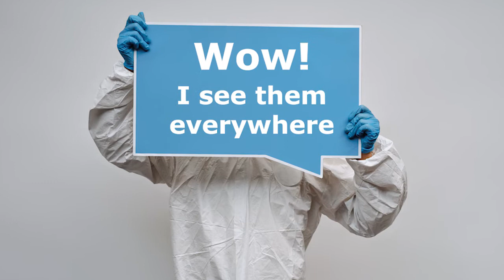How To Repurpose Content Ideas For Repurposing Content By Caitlin Strempel Of Rising Ranks Digital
Did you know that you can create content that lasts forever? It's true and I will show you how.

Hi! I'm Caitlin Strempel and I work with startups all the way to global brands such as Under Armour, Lexus, and P&G, I advise companies and CEOs to scale to million-dollar months more quickly and effortlessly with my powerful and proprietary formula, the SOUL Marketing Method.

I am the founder of Rising Ranks Digital, an SEO and digital strategy agency that has a 100% success record at getting their clients to the top of Google and significantly increasing their bottom line.

I strongly believe that if we champion the success of others that our own success is inevitable!

If you want to learn more about Digital Marketing and how to improve your Google Search Ranking Result.

➡ Watch our Customers Testimonial